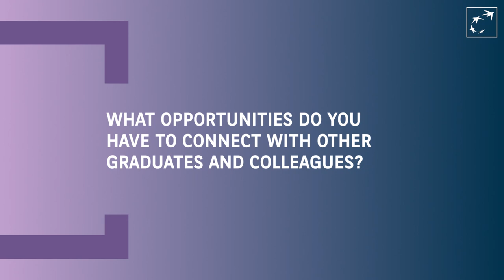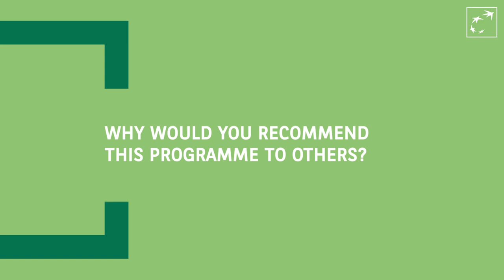BNP Paribas CIB – Meet Our Global Banking Graduates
BNP Paribas CIB’s Global Banking Graduate Programme gives early careers talent the opportunity to jumpstart their careers in finance through a specialism, either Investment Banking or Corporate Clients, in a new pathway launched this year.

After a two-week induction, the programme offers graduates full immersion via six-month rotations, in two different business lines and two European countries, providing valuable cross-business exposure.

In this episode, hear from Era, Andrea, Maria and Robbe about their experience in the programme’s Investment Banking track.